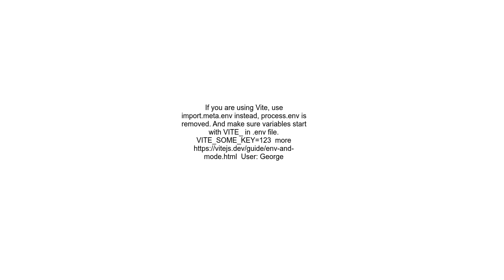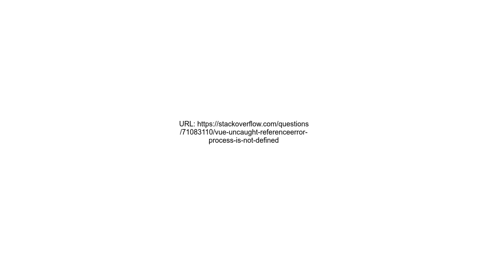Vue Uncaught ReferenceError process is not defined